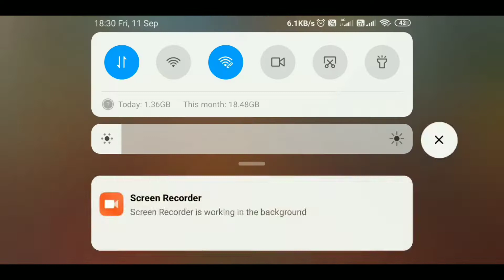Free fire new character 2020 || free fire ob 24 update new character 2020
Hii guys in this video we are talking about Free fire new character 2020 and you also say free fire ob 24 update new character 2020 . This video is on free fire New character in ob 24 update. This video helps a lot about garena free fire players .